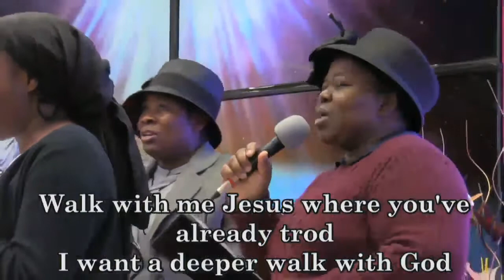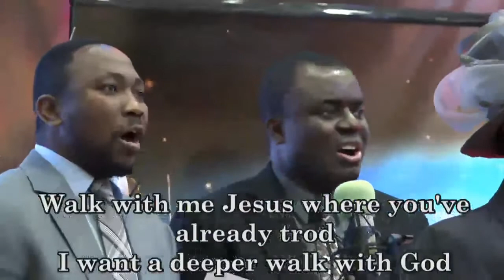I want a Deeper Walk With God - DLBC Choir, GA